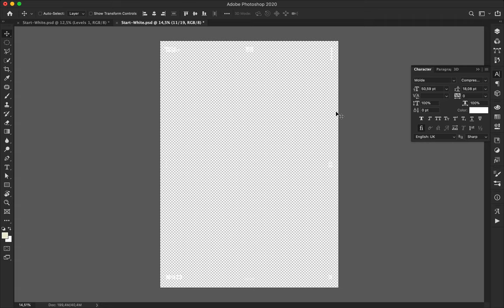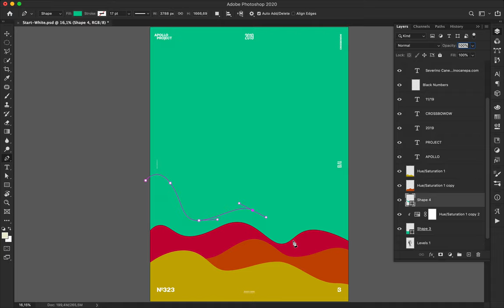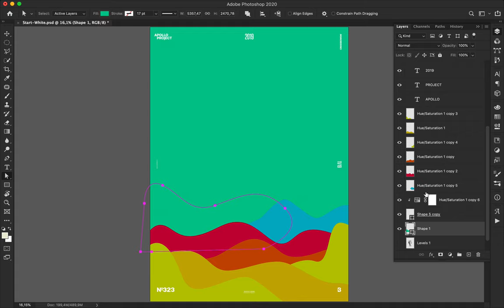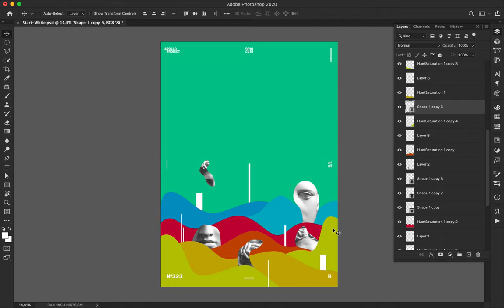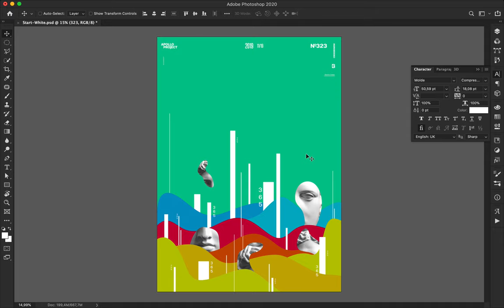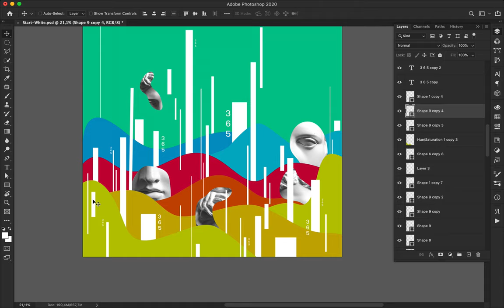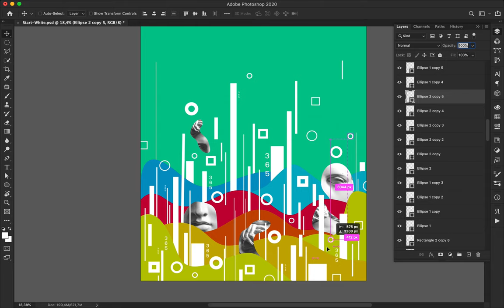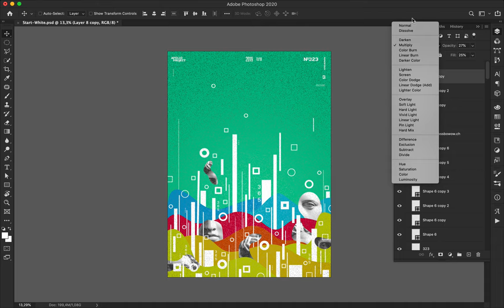Speed Art Poster Tutorial #323 Digital Green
Third poster creation of the mini-series Digital + (Color's Name). Same process and style with a different arrangement on the composition.